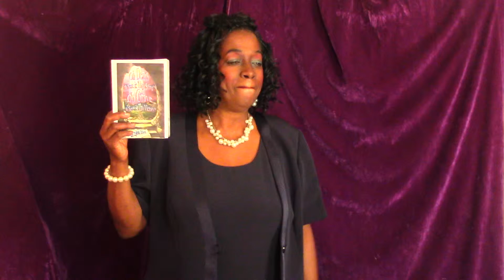A Second Chance At Life Pt 3 Chapter 1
Taken from my book "A Second Chance At Life available

Jesus’ resurrection is greater than death. Sin’s inevitable result of human failure, is death. Without death there can be no resurrection. Without a resurrection there can be no redemption. So many Christians today are dying because they live in sin and do not understand how Jesus’ death gave us all life everlasting.

The old self dies and a new creature emerges. We no longer think the way we used to think. Romans 6:4 NIV says “we were buried with Jesus through baptisms into death in order that just as Christ was raised from the dead through the glory of the Father, we too may live a new life.“ And now sin's power is broken, we are no longer bound by the law. We belong to him, the power of the life-giving Spirit has freed us from the power of sin that leads to death.

I testify to you today about the trials and tribulations that I endured at the ones who were supposed to love me, but instead hated me and tried to kill. I testify to you to show you God’s wonder working power, and how just as I defeated death, so can you.